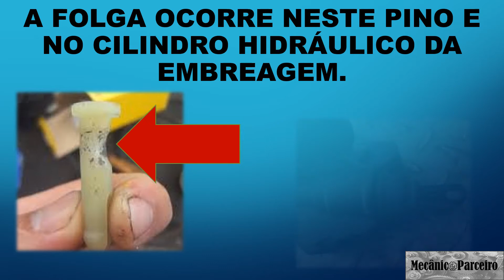Ford Fiesta Rocam ano 2011 pedal da embreagem com folga e dificuldade de engatar as marchas, solução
Neste video descrevemos a solução para o defeito apresentado pelo Fiesta Rocam ano 2011, onde o pedal da embreagem fica com uma folga excessiva e as marchas apresentam dificuldade de engatar. Acompanhe no video a solução.
Jornal Mecânico Parceiro.